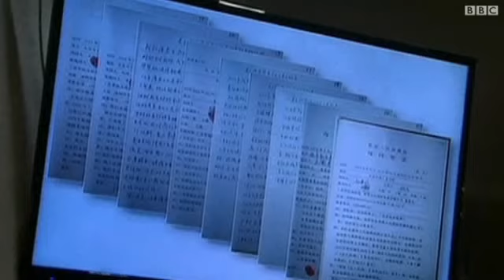الصين: إستئناف محاكمة الزعيم السياسي بوتشيلاي بتهم فساد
استؤنفت اليوم محاكمة المسؤول الصيني السابق بو شيلاي المتهم بالفساد، والذي دحض التهم الموجهة اليه. وقد توقعت محطة "سي سي تي في" الحكومية أن يصدر الحكم في قضية "بو تشيلاي" أوائل شهر أيلول سبتمبر المقبل.